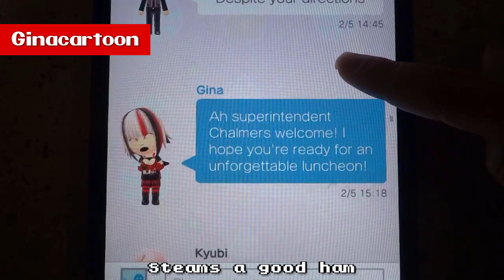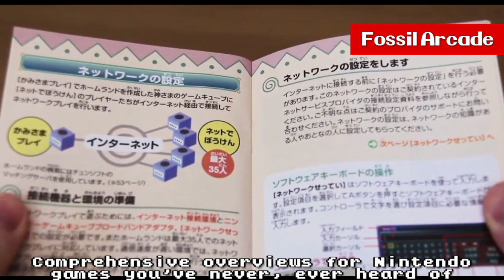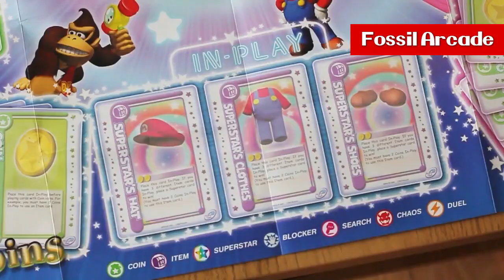10 Nintendo Channels That Deserve More Views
00:00 Intro
00:06 Great-Bit Arcade
01:28 Snooplax (note: when we started this video months ago, Snooplax had half our subs and now he has over twice... it's working already!!!)
02:52 Ginacartoon
04:16 Fossil Arcade
05:41 Wes Copeland (though a lot of these videos are from his Twitch
07:07 Self-made Island
08:38 Wiiviewr
09:58 Squishy Pixelz
11:23 WatchmeplayNintendo
12:48 TonyDaGamer

SPECIAL MENTIONS (channels that didn't make it because they're not that Nintendo-focused):

Slow Coin: Two buddies on a quest to play every co-op game in every retro console.
Angry Nintendo Nerd: This nerd who plays crappy NES games and gets REALLY angry, it's hilarious.